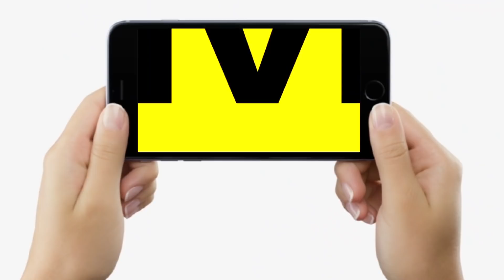Patna में बढ़ रहे Co Rona के मामलों के कारण बढ़ाई गई सख्ती, घर से ऐसे निकले तो अब खैर नहीं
Patna में बढ़ रहे Co Rona के मामलों के कारण बढ़ाई गई सख्ती, घर से ऐसे निकले तो अब खैर नहीं | Bihar News | LiveCities